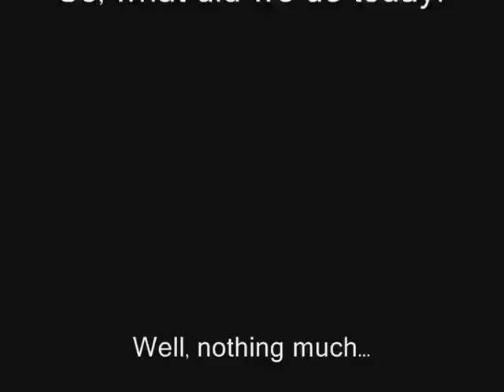What did you do today?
A moving short film about killing time, set to the music of Mr William D. Drake.